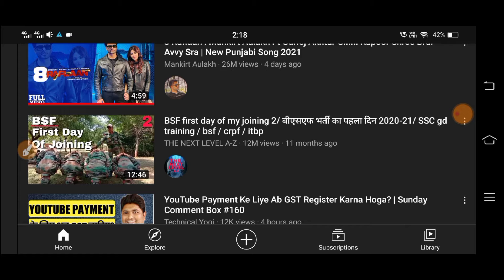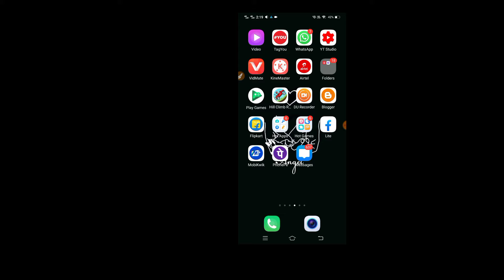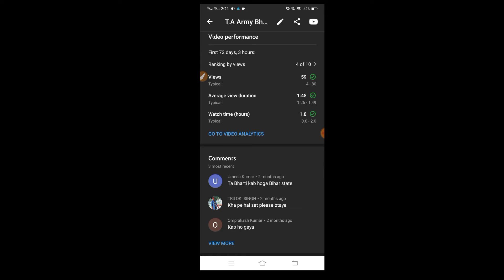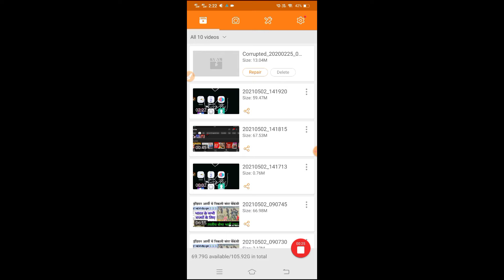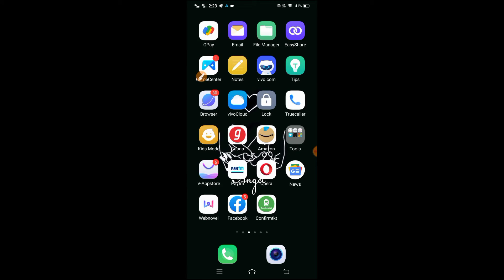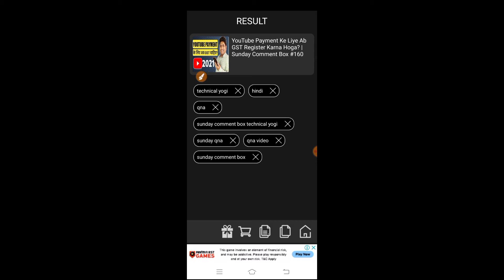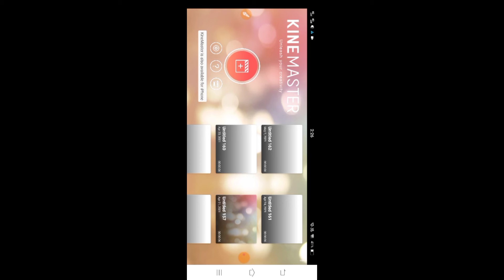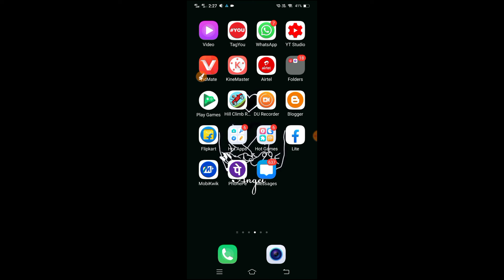Most Popular 4 Apps For Youtubers // Use these Apps and Make your Youtube Professional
today in this video I will show 4 apps compulsory for YouTube channel hope so this video is very useful for you if you have any query then please please comment me or WhatsApp on 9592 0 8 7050 please like and share my video thank you guys